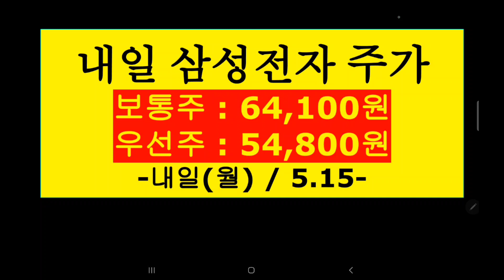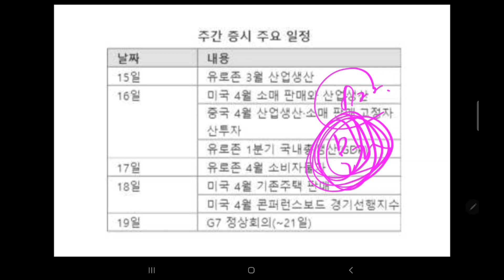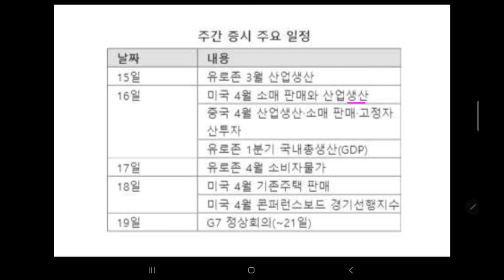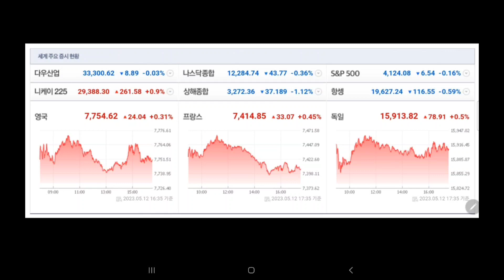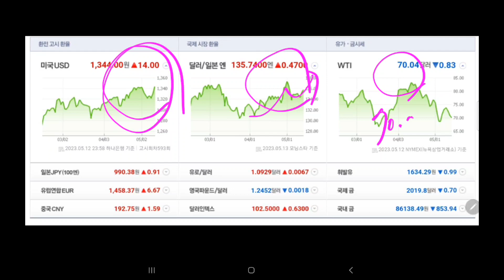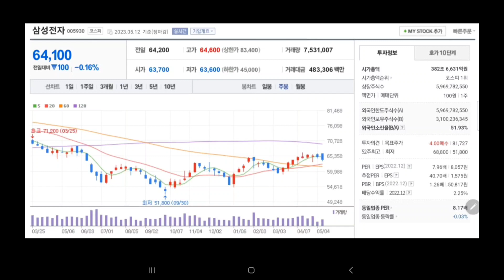내일 삼성전자 주가 (미시청자만 보세요ㅣ